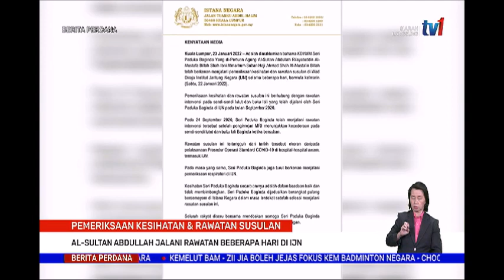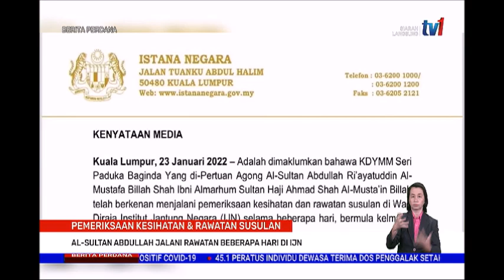23 JAN 2022-BERITA PERDANA-AL-SULTAN ABDULLAH JALANI RAWATAN BEBERAPA HARI INI DI IJN